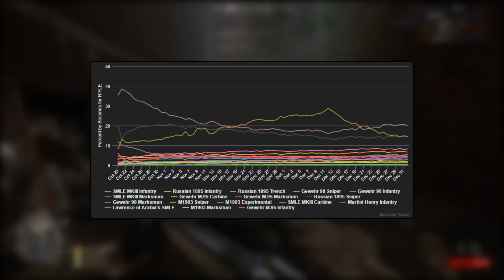Das Martini Henry Problem... Battlefield 1